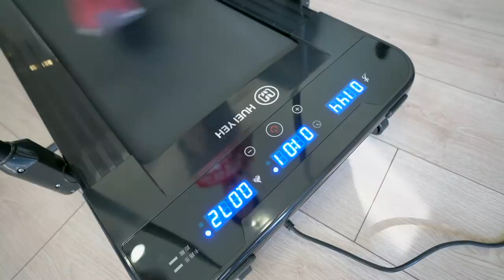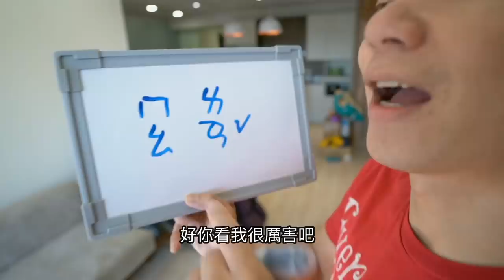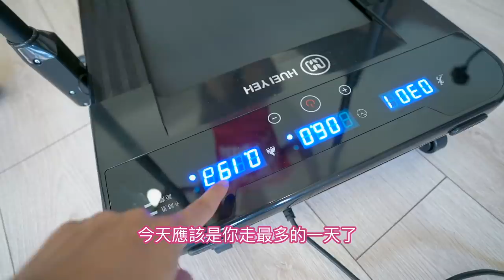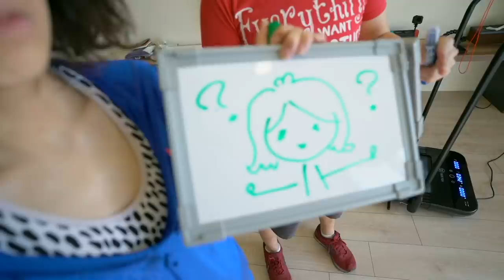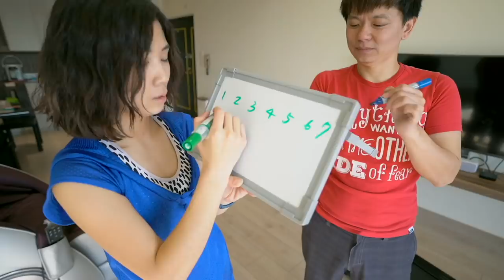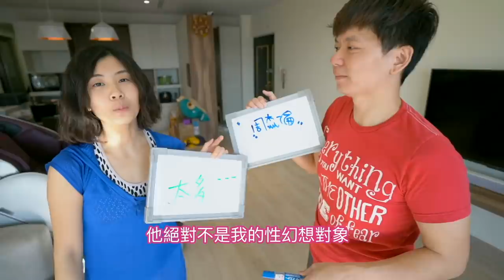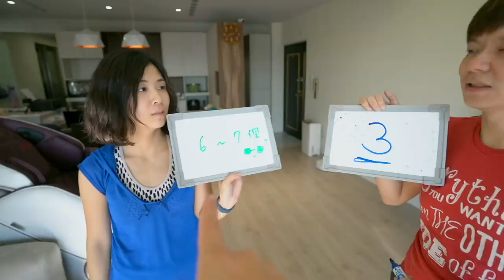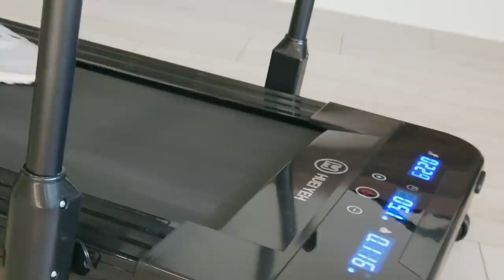夫妻默契大考驗｜快問快跑!老婆的三圍是？【我是老爸 I'm Daddy】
下次不玩快問快跑了，爸覺得累！
這新平板跑步機最大的特色就是非常輕巧好收納，
收折非常的簡單，新店蔡依林可以輕輕鬆鬆自己移動！
無刷馬達及超吸震的設計，跑起來安靜順暢，
讓在家跑步也變成一件非常Easy的一件事情！

老爸的系列影片集：
拍攝工具⬇︎
相機：Sony a7iii，Sony a6500，RX100M5，GoPro，Osmo Pocket
鏡頭：Batis 2.8/18，SEL1670Z，SEL1018
麥克風：Rode VideoMic Pro
腳架：Manfrotto PIXI EVO
空拍機：Dji Mavic 2 Pro
剪輯工具⬇︎
final cut pro